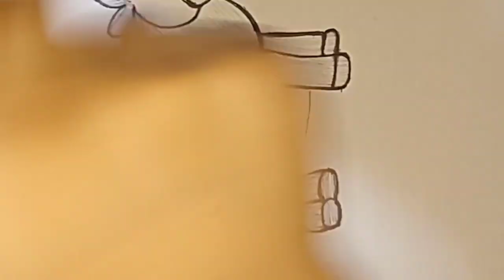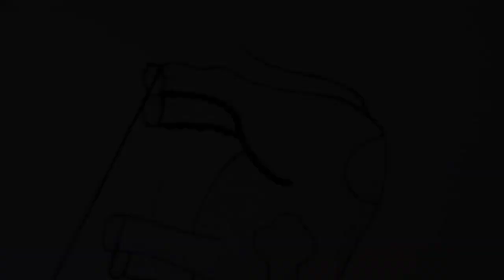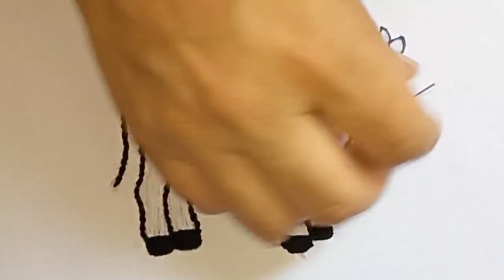Cow embroidery l Hand embroidery very easy cow pattern l Easy embroidery stitches for beginners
Dear viewer,
This video about: Cow embroidery l Hand embroidery very easy cow pattern l Easy embroidery stitches for beginners